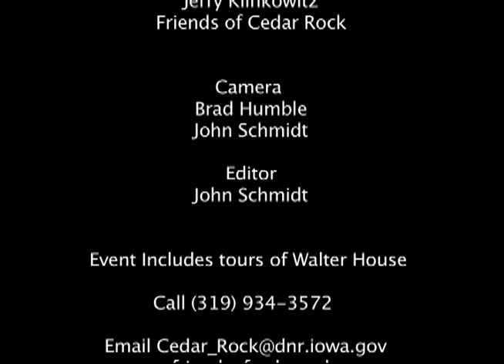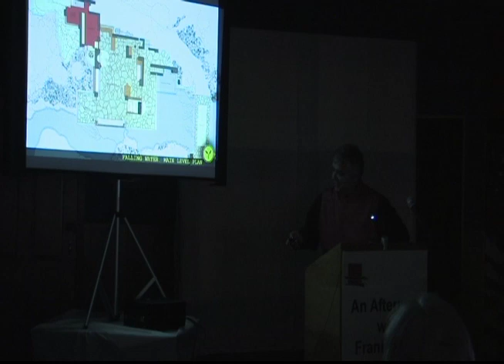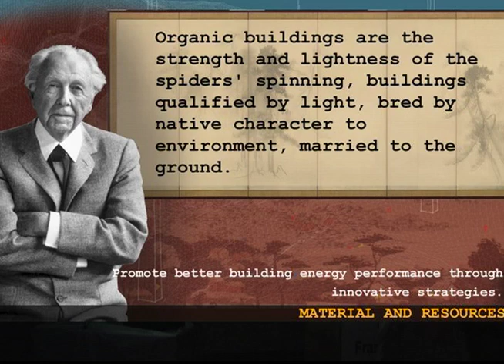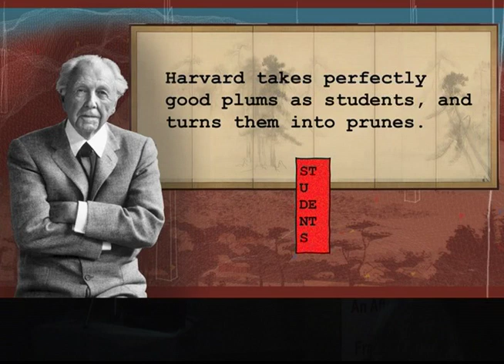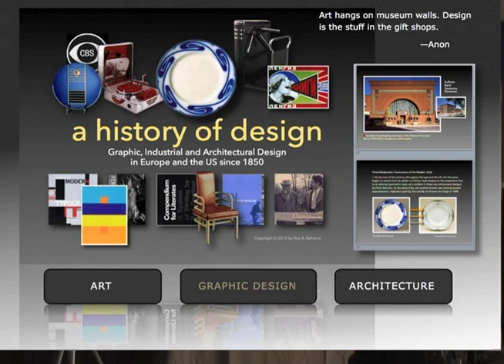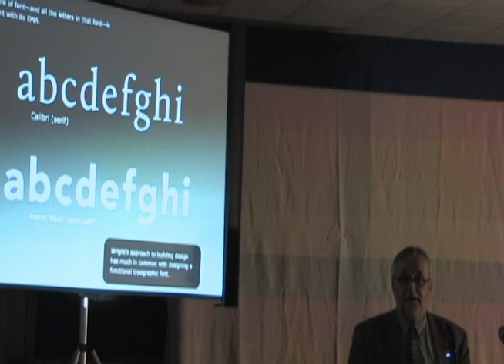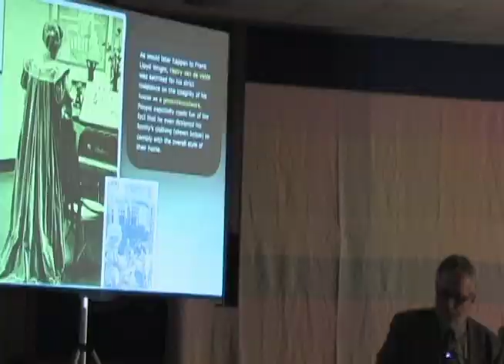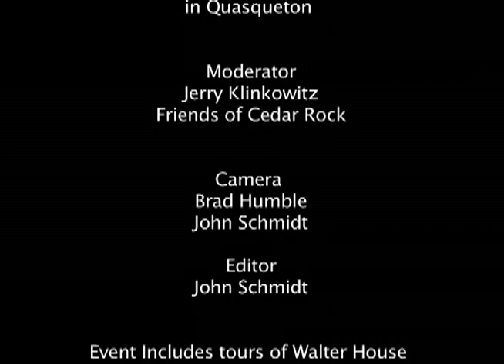2014 Afternoon With Frank Lloyd Wright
Presenters: Sanjay Jani & Roy Behrens